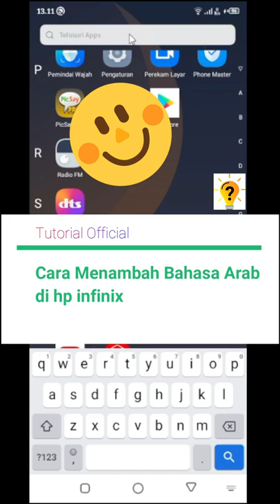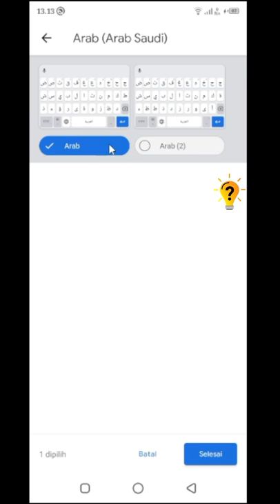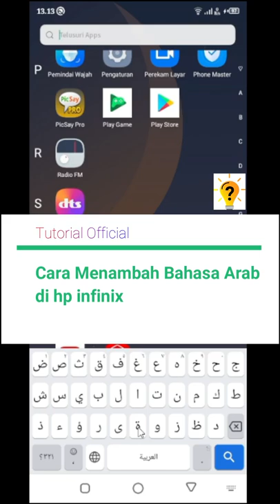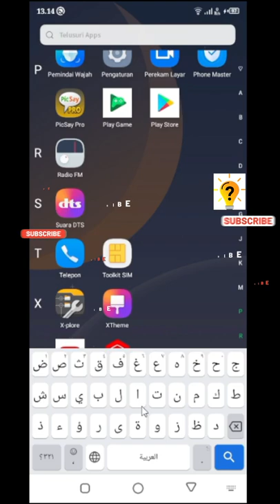Cara Menambah Bahasa Arab di hp Infinix Hot 9 Play | Infinix hot 10 | Infinix 11 | Tutorial Official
Cara Menambah Bahasa Arab di keyboard hp Infinix Hot 9 Play | Infinix hot 10 | Infinix 11 | infinix smart 6 | infinix smart 5 | infinix note 8 | infinix zero | Tutorial Official

Dalam masalah ini, pasti kita bertanya-tanya mengenai gimana sih cara Cara Menambah Bahasa Arab di keyboard hp Infinix,

Untuk itu, disini saya akan membahas bagaimana cara Menambah Bahasa Arab di keyboard hp Infinix Hot 9 Play | Infinix hot 10 | Infinix hot 11 dan untuk tipe hp infinix yang lainnya juga bisa.

Terimakasih...